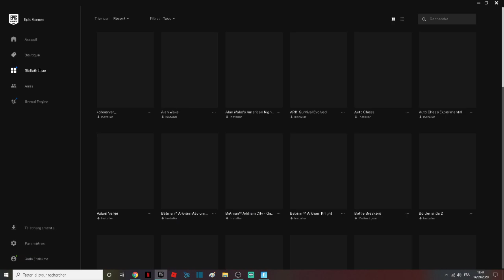Comment obtenir le planeur star wars x-wing de l'escadron avant-garde gratuitement sur fortnite !